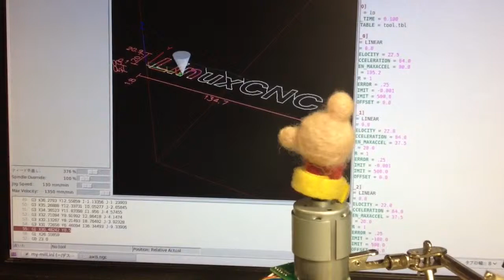DCmotor position control feedback on LinuxCNC.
DC brush motors and optical position control using a rotary encoder.
It is not a closed-loop control in the LinuxCNC.
At Step / DIR interface, and loop in the motor controller.
LinuxCNC not only, NC controller using other stepper motor, even in 3D printer controller, can be closed-loop control of the DC motor.